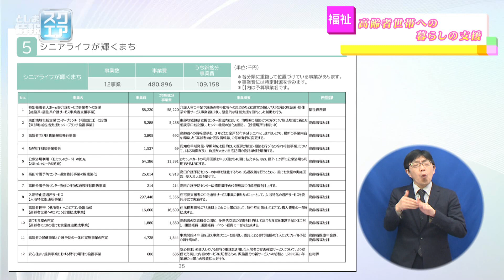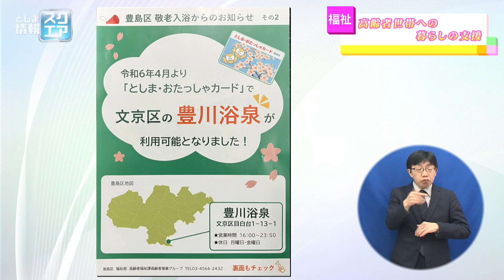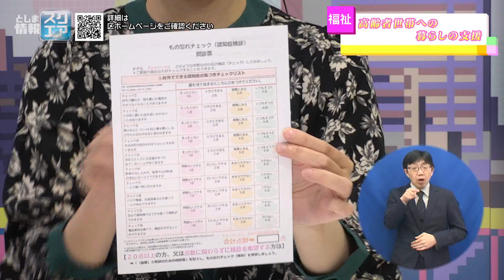高齢者世帯への暮らしの支援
※この番組は令和６年５月23日に放送されたものです。豊島区のシニアライフ応援事業を紹介します。